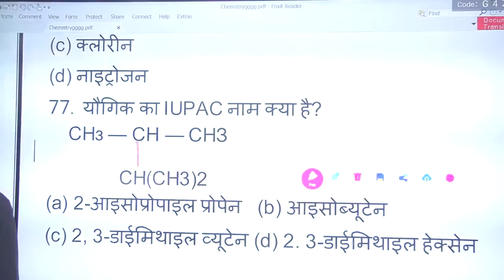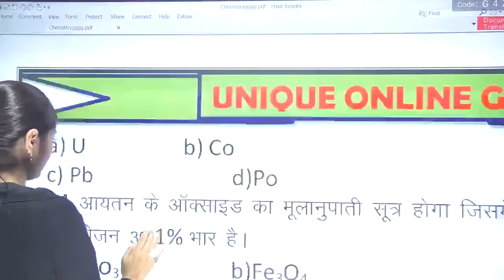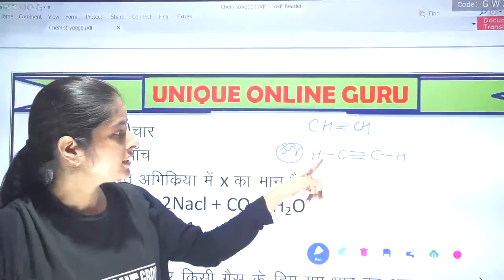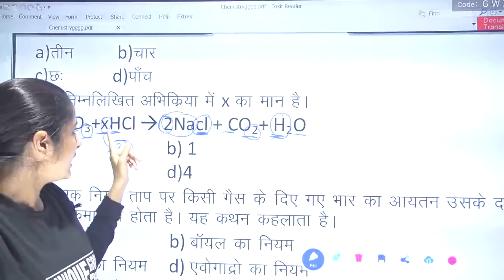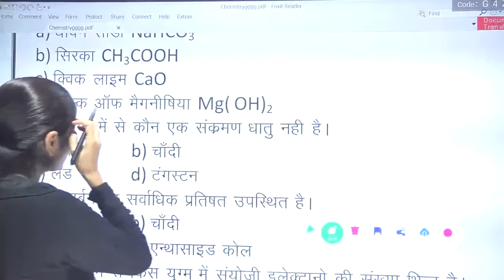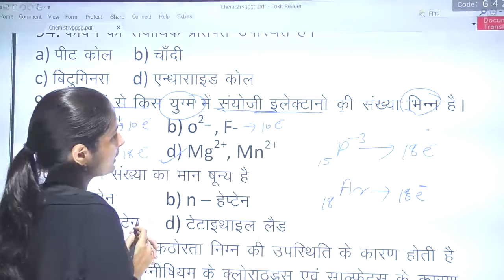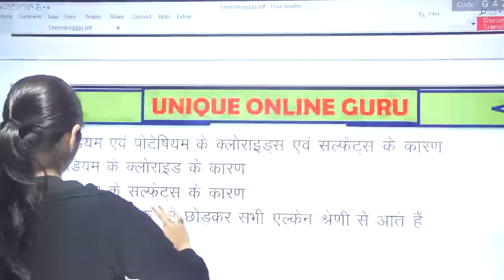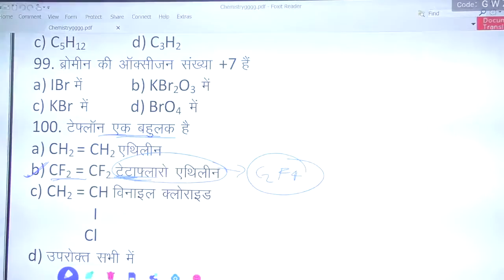Bihar polytechnic entrance exam || Chemistry || 2021 polytechnic entrance exam's | L - 02